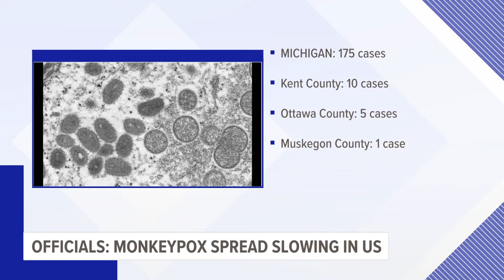A Grand Rapids company begins work on manufacturing Monkeypox vaccines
The Biden Administration has signed an 11-million-dollar deal to support 'Grand River Aseptic Manufacturing' as it makes a vaccine for the prevention of Monkeypox.

White House representatives were in Grand Rapids Monday, getting a close up look at the assembly lines.

These vaccines will be the first ones for Monkeypox made here in the U.S., with all previous production having been done in Denmark.

Grand River Aseptic Manufacturing has been contracted to fill 2.5 million vials of the vaccine in total, with the goal of getting them out the door by the end of the year.